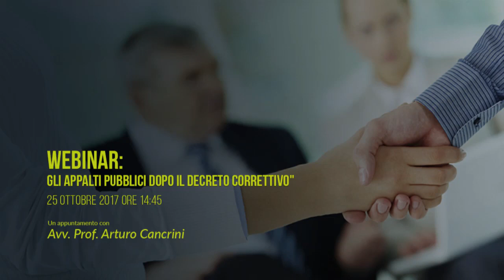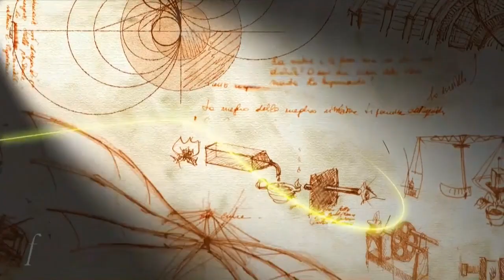Webinar: Appalti pubblici dopo decreto correttivo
Un appuntamento con l’Avv. Prof. Arturo Cancrini per analizzare insieme tutte le novità nelle diverse fasi del procedimento contrattuale, con specifico riguardo per quelle che hanno interessato la fase esecutiva, ma non solo: nel corso del seminario saranno affrontati anche i temi delle procedure sotto-soglia e del contenzioso.